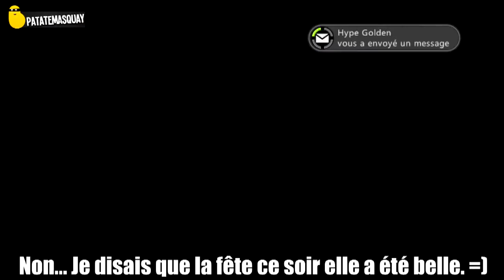Délire en multi sur GTA Online !